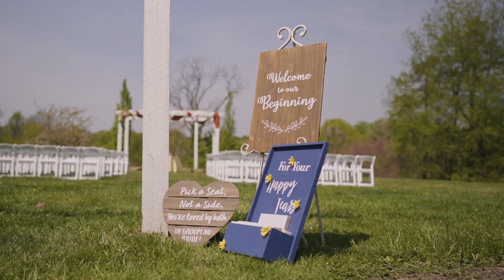Violet & Tyler Wedding Highlight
Violet & Tyler |  4.28.24  |   Cauffiel House, Wilmington, PA

5 hours photography & videography coverage

▬ Social Media ▬▬▬▬▬▬▬▬▬▬▬▬▬▬▬